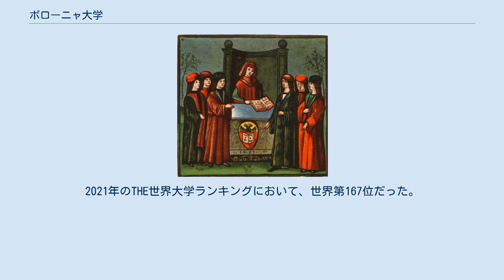ボローニャ大学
エミリア＝ロマーニャ州の教育
ボローニャ大学における1350年代の講義風景を描いた写本挿絵 書記机型の教卓と椅子が一体となった威厳ある座席に腰を下ろしている教授（左上）を、貴族や富裕層の子息からなる就学者たちが取り巻き、教えを受けている。
もっともこの時代、教授者は就学者側に雇用された身分であり、現代に見られるような学生に対して上位の立場とは違っている。
 ボローニャ大学（イタリア語：Alma mater studiorum - Università di Bologna、略号：UNIBO）は、イタリアのボローニャに所在する大学である。
 ヨーロッパ最古の総合大学（cf. 世界最古の一覧#学問所）であり、サラマンカ大学、パリ大学、トゥールーズ大学、モンペリエ大学、オックスブリッジと共に12世紀から13世紀までに設立された大学で、ヨーロッパ最古の中世大学群にあたる。
現在、規模においてはイタリア国内第2位の大学でもある。
世界の（近代型）大学の原点とされ、「母なる大学」(Alma Mater Studiorum) とも雅称される。
 正確な創立年は定かでないが、すでに11世紀には法学校として教育活動が行われていたと伝えられる。
1888年、ジョズエ・カルドゥッチらが立ち上げた委員会の調査によって1088年が創立年であるとされ、創立800周年が祝われた。
イルネリウスが創立者であるとみなされており、アルキジンナジオ館が初の大學棟であった。
 創立以来9世紀を超える歴史のうちには、ペトラルカやダンテ・アリギエーリ、ガリレオ・ガリレイ、コペルニクスなどといったそうそうたる著名な才人が過去の在籍者に名を連ねる。
教鞭を採った者では、ジョヴァンニ・カッシーニとウンベルト・エーコが有名である。
 13世紀にはローマ教皇庁からストゥディウム・ゲネラーレ（中世大学）の認定を受けた。
 2022年のQS世界大学ランキングにおいて、世界第166位だった。
大学院生のエンプロイアビリティランキングでは、世界第84位だった。
2021年のTHE世界大学ランキングにおいて、世界第167位だった。
また、持続可能な開発目標への大学のコミットメントにおいて、世界第6位、ヨーロッパでは第1位だった。
 現在ではエミリア＝ロマーニャ各地（ラヴェンナとリミニ、フォルリ、チェゼーナ）の拠点に23の学部があり、10万人を超える学生が所属する。